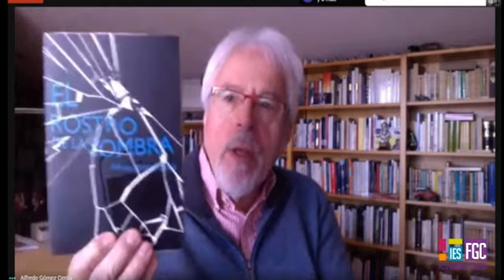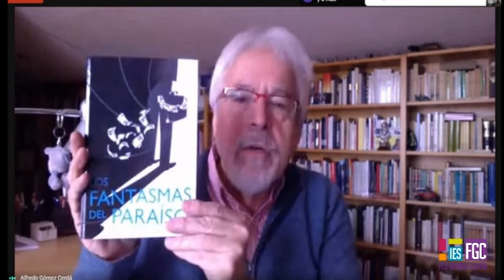Encuentro con Gómez Cerdá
El pasado día 16 de febrero se celebró en el centro un nuevo Encuentro con el autor Alfredo Gómez Cerdá gracias a la editorial SM. El encuentro se pudo llevar a cabo con más de 120 alumnos gracias a MEET que permite encuentros virtuales con un número tan importante de alumnos. Una vez superadas las dificultades técnicas, las dos profesoras responsables, Blanca Chollet y Pilar Meléndez, pudieron completar el trabajo de lectura que habían desarrollado en el aula con sus cinco grupos.